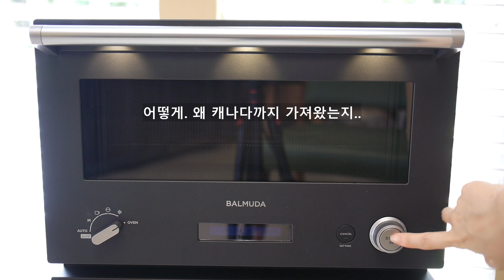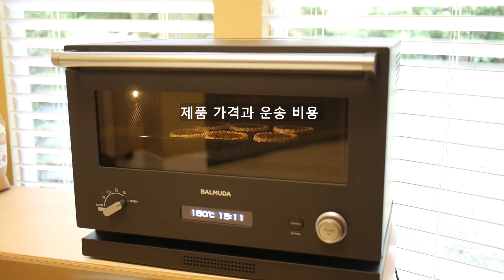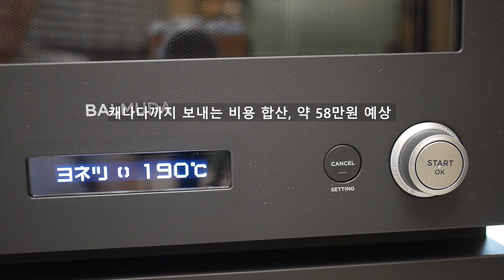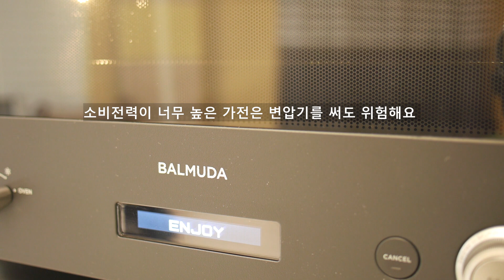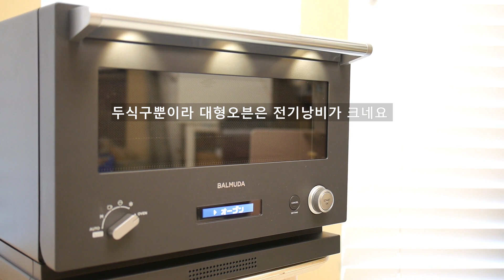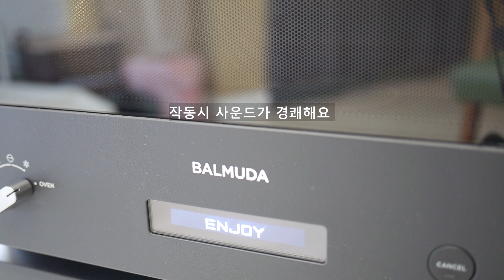발뮤다 오븐 "더 레인지" 직구과정 & 비용 | 캐나다 이민생활 | How I purchased Balmuda "The Range" from Japan to Canada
오랜만에 제로웨이스트와는 관련없는
캐나다 사람으로서의 살림이야기 입니다

이민 준비하시는 분들에게 도움이 될까 싶어 올려봅니다

저의 발뮤다 직구 이야기를 유튜브에 영상으로 올렸어요

작년에 10년간 사용한 $100짜리 컨벡션 오븐을 처분하고 한동안 없이 살다
최근에 미니오븐을 다시 사게 되었어요

미니오븐 없이 지난 일년을 살아보니..
저처럼 오븐요리를 많이 하는 사람은 큰 오븐을 쓰는 것만으로도
전기세가 눈에 띄게 차이가 나는 경험을 했어요
만드는 음식량에 비해 주방 오븐이 너무 커서 그런지 전기도 많이 먹고
예열하는데 시간도 오래걸리구요
처음엔 한국에서 광파오븐을 사올까 생각했지만
자세히 따져보니 최대 소비전력이 캐나다에서 쓰기엔 너무 높아 위험하고
아무래도 그정도 용량을 감당할 변압기도 없기도 하고...
그래서 고심끝에 일본에서 발뮤다 더레인지를 직구하게 되었어요

캐나다에서 주로 파는 컨벡션 미니오븐들은 가격은 저렴하지만
도어단열이 잘 안되어 열손실도 크고, 내부 온도가 일정치 않은 단점을 경험했거든요
무엇보다 발뮤다 오븐이 너무 예쁜 것도 선택에 한몫했구요

물건을 오래 쓰는 제 나름의 마음가짐
무엇을 사든 한번 사면 "무조건 10년 이상" 쓸테니 맘에 쏙드는 것으로 사자

북미로 이민을 준비하시는 분들이 계시다면
소형가전 가져오실 때 한국으로 일본가전을 직구하여 싸오시는 것도 한 방법일 수 있어요
디자인이나 성능이 북미 가전보다 가격대비 매우 우수하고
아무래도 한국인에게 익숙한 기능의 소형가전이 많으니까요

물론 저는 소형가전을 최대한 안사는 방향으로 살림을 하고 있지만...

드라이기, 미니오븐, 진공청소기, 선풍기, 믹서기 이런거 하나씩은 집안에 필수니까요
이민 13년차로 접어드는데 한국가전이 그렇게 그리울 수가 없어요
그나마 일본가전을 기회가 닿으면 사서 씀으로써 그 공백을 메꾸곤 해요
북미 가전은 참... 덩치 크고 예쁘지도 않고 싸지도 않으면서 성능도 별로에요

다음에 유익한 캐나다 생활 이야기가 생기면 또 공유하도록 할게요

감사합니다

Less is Fine